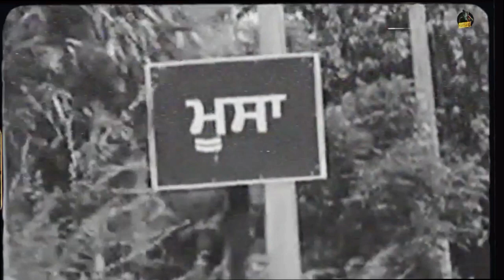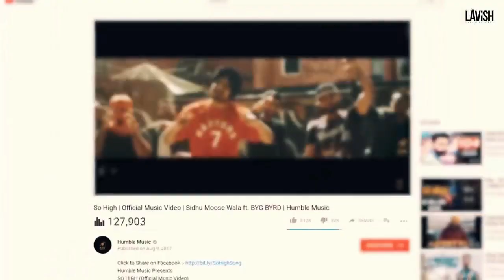90% ਲੋਕ ਨਹੀਂ ਜਾਣਦੇ MooseWale ਬਾਰੇ ਇਹ ਗੱਲ੍ਹਾਂ || ਕਿਸ ਗੀਤਕਾਰ ਨੇ ਸਿੱਧੂ ਨੂੰ ਮੀਂਹ ਪੈਂਦੇ ਚ ਮੋੜਤਾ ਸੀ ਵਾਪਸ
90% ਲੋਕ ਨਹੀਂ ਜਾਣਦੇ MooseWale ਬਾਰੇ ਇਹ ਗੱਲ੍ਹਾਂ || ਕਿਸ ਗੀਤਕਾਰ ਨੇ ਸਿੱਧੂ ਨੂੰ ਮੀਂਹ ਪੈਂਦੇ ਚ ਮੋੜਤਾ ਸੀ ਵਾਪਸ |

In this video we describe that how sidhu moosewala started writing the songs and he did not sung the song of any other writer and many other unknown facts.
we also cover the topics:
brief biography of sidhu moosewala
sidhu moosewala struggle in music industry
first song of sidhu moosewala
his first song he write
which writer sent back without gave song

Channel ਨੂੰ ਸਬਸਕਰਾਇਬ ਕਰੋ ਜੀ
ਹਰ ਪ੍ਰਕਾਰ ਦੀ ਛੋਟੀ ਵੱਡੀ ਜਾਣਕਾਰੀ ਲੈਣ ਲਈ